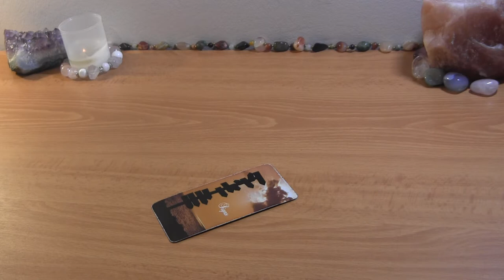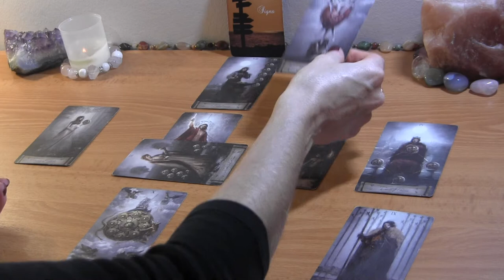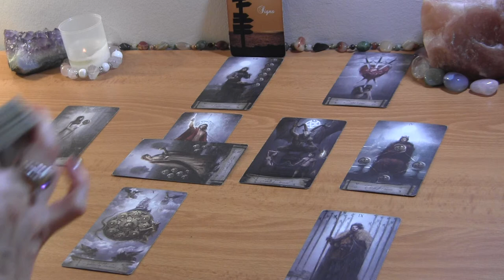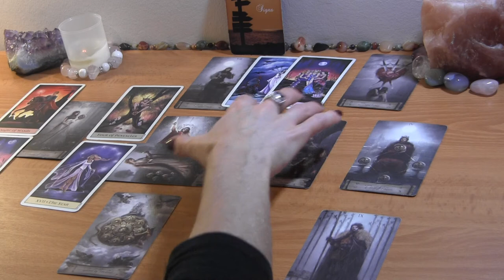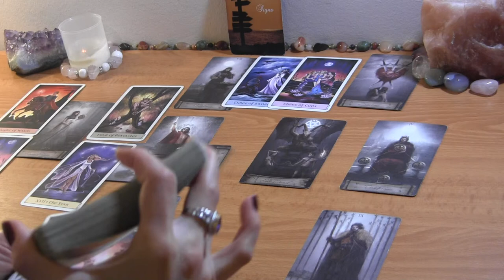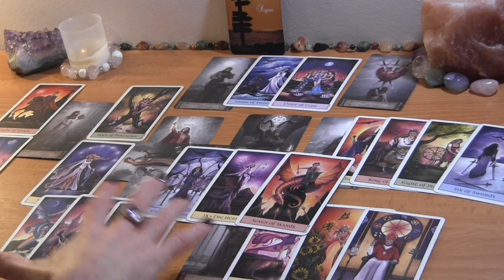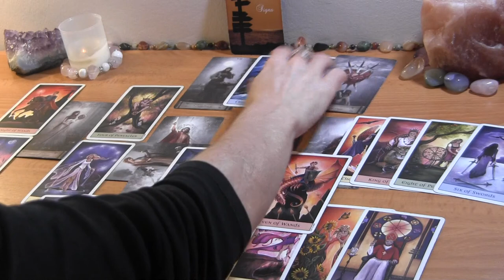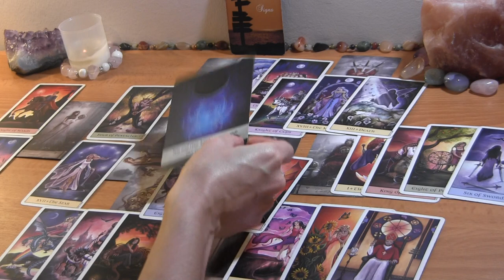CAPRICORN MID NOVEMBER: Someone Wants to Come In~ Signs!🔮 Love Reading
CAPRICORN MID NOVEMBER LOVE READING

PERSONAL TAROT READING OPTIONS:
1.  BASIC LOVE READING ~30min $50
2.  EXTENDED LOVE READING ~45min $65
3. MINI-READING ~20min $35

  1. Reading option
  2. Your and your partner's first names, FULL DOBs  and current countries (if known)
  3. Brief description of situation (including if there is a 3rd party element to look into)
  4. Recent photos optional